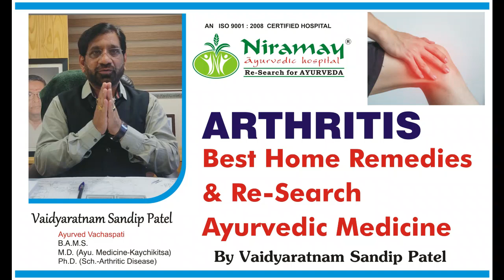ARTHRITIS - Best Home Remedies & Re-Search Ayurvedic Medicine - By Vaidyaratnam Sandip Patel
Most recent videos links :
Thanks to watch our video!
Speaker : Vaidyaratnam Sandip Patel Published by : Niramay Ayurveda For Consult visit : Niramay Ayurvedic Hospitals Nanpura Surat Cell.